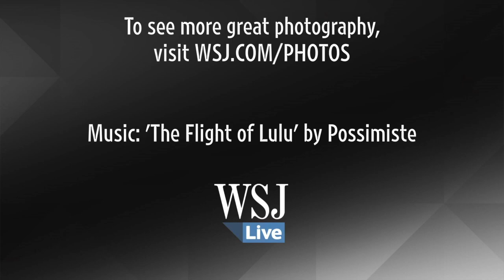Photos of the Day - Mass Migration In China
In today's pictures, a man looks out a window of a train in Beijing, Afghan children play outside of Herat, Columbian rebels are killed in combat with police, and much more.